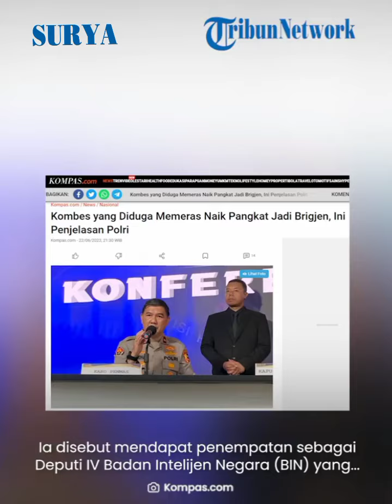Diduga Memeras, Malah Naik Pangkat Jadi Brigjen, Ini Keterangan Polri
VP ren

Surya.co.id

Pihak Kepolisian Negara Republik Indonesia (Polri) buka suara terkait adanya polisi berpangkat komisaris besar (kombes) berinisial RI yang diduga pernah terlibat pelanggaran etik tetapi naik pangkat menjadi brigadir jenderal (brigjen).

Kepala Biro Penerangan Masyarakat (Karo Penmas) Divisi Humas Polri Brigjen Ahmad Ramadhan mengatakan, RI telah selesai menjalani masa hukuman demosinya sebelum naik pangkat.

"Masa hukuman demosi sudah dijalani dan sudah berakhir," ujar Ramadhan kepada wartawan, Kamis (22/6/2023).

Kombes RI kini ditugaskan di luar institusi Polri.

Ia disebut mendapat penempatan sebagai Deputi IV Badan Intelijen Negara (BIN) yang membidangi urusan ekonomi.

Ramadhan mengatakan, proses pembinaan karier di intansi Polri sudah melalui proses.

Namun, ia tidak menjelaskan lebih lanjut proses bagaimana yang dimaksudnya itu.

"Yang bersangkutan naik pangkat bulan Maret 2023," ujar Ramadhan.

Adapun Brigjen RI pernah mendapat sanksi demosi selama berdasarkan putusan sidang Komisi Kode Etik Profesi (KKEP) Nomor PUT/13/II/2022.

Saat itu, ia mengajukan banding sehingga hukumannya menjadi satu tahun.

Pemberian sanksi demosi itu terkait dugaan pemerasan terhadap pelapor kasus dugaan penipuan jual beli dua jam merek Richard Mille seharga Rp 77 miliar yang menimpa seorang pengusaha bernama Tony Trisno.

Namun, pengusutan dihentikan pada 27 Mei 2022.

Pelapor juga mengaku diperas oleh penyidik yang menangani kasus penipuan tersebut.

Menurut dia, kasus ini awalnya ditangani oleh Kepala Sub-Direktorat (Kasubdit) V Dirtipidum Kombes Pol RI dan AKBP AW.